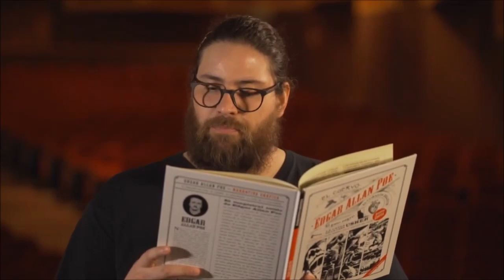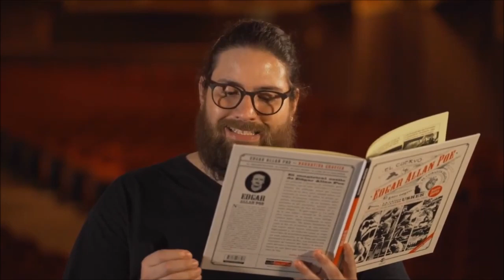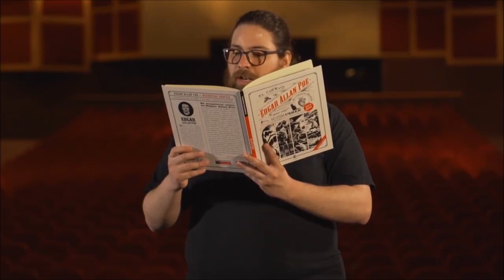Coahuila presente en ContigoEnLaDistancia Lectura de cuentos de Édgar Allan Poe El cuervo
Toc, toc… soy Poe
Lectura de cuentos de Édgar Allan Poe
El cuervo
Participa Jesús Cervantes, desde Saltillo